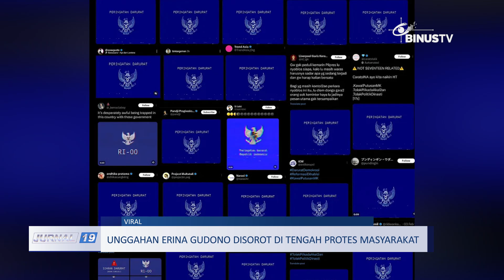Unggahan Erina Gudono Disorot di Tengah Protes Masyarakat | JURNAL 19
Masyarakat menyorot unggahan aktivitas Erina Gudono, Istri dari Kaesang Pangarep yang tengah berlibur secara ‘mewah’ di tengah aksi demonstrasi masyarakat, terhadap kepemimpinan saat ini. Kekecewaan muncul lantaran unggahan Erina dianggap tidak etis, mengingat Erina merupakan menantu dari Presiden Republik Indonesia.